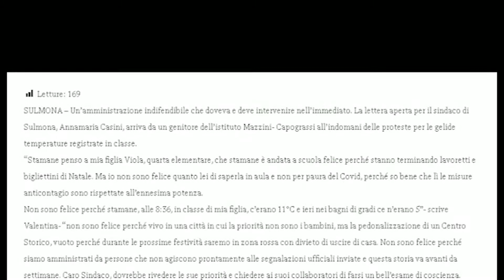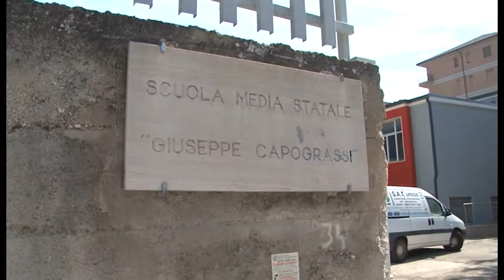IN CLASSE AL GELO, LETTERA APERTA PER IL SINDACO INDIFENDIBILE